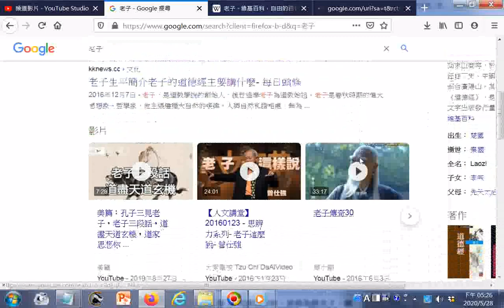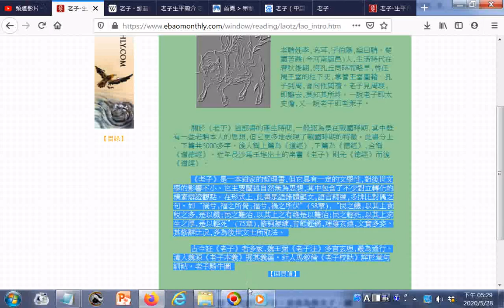老聃姓李,名耳,字伯陽,諡曰聃。楚國苦縣今河南鹿邑人,生活時代在春秋後期,與孔丘同時而略早,曾任周王室的柱下史,掌管王室圖籍。孔子到周,曾向他問禮。老子見周衰,即離去,莫知其所終。一說老子即太史儋..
...又一說老子即老萊子。...《老子》是一本道家的哲理書,但它具有一定的文學性,對後世文學的影響不小。它主要闡述自然無為思想,其中包含了不少對立轉化的樸素辯證觀點 筆者附錄: 有求孔孟聖道三寶心法就不枉費今生來世間。世間財世間用--生不帶來，死不帶去，或是給以後不相識的人用，但是得三寶心法卻能帶著走，在世能逢凶化吉、躲劫避難、改變命運，壽終能超生了死，離苦得樂，智者切莫入寶山而空手回。